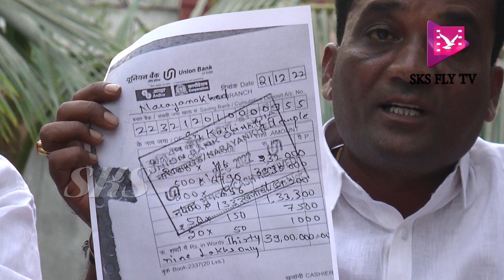నారాయణఖేడ్ ఎమ్మెల్యే క్యాంప్ కార్యాలయంలో టిఆర్ఎస్ కార్యకర్తల ప్రెస్ మీట్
WEDDINGLIVE STREAMINGWITH SKS YOU TUBE CHANNELCONTACT NO 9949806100